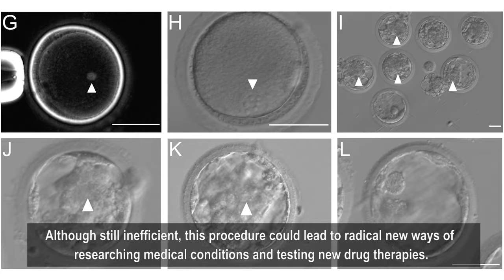Monkeys cloned in China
Scientists in China report the creation of two monkey clones, named Zhong Zhong and Hua Hua, using the complex DNA transfer method that produced Dolly the sheep, for the first time.